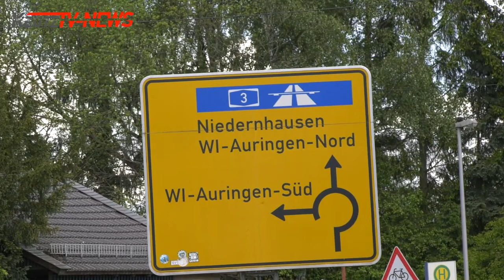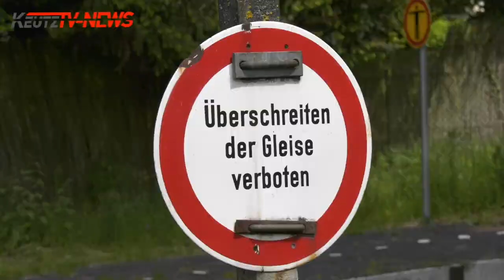Schwerer Fahrradunfall auf L3028 bei Wiesbaden-Medenbach - 29.05.2021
Schwerer Fahrradunfall auf L3028 bei Wiesbaden-Medenbach - Junge Frau wird Lebensgefährlich verletzt
Anwohner kritisieren diesen Weg schon lange ! - Der Weg über die Bahngleise ist sicherer !